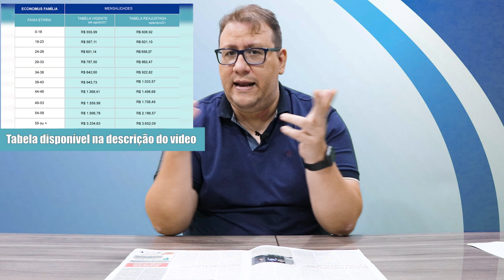Economus: Sindicato está na luta contra reajuste e pede Cassi para os oriundos da Nossa Caixa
No dia 25 de agosto, o Economus — instituto que cuida dos planos de saúde e de previdência complementar dos funcionários da extinta Nossa Caixa — anunciou oficialmente, em seu site, o reajuste do plano Economus Família.

O Economus Família é um plano de saúde destinado aos parentes até 4º grau dos participantes do Instituto. De acordo com o instituto, considerando fatores como o perfil etário dos beneficiários, a quantidade de pessoas na carteira, o nível de utilização dos serviços, a taxa de sinistralidade no plano e a inflação médica projetada, o reajuste será de 9,52%, para os próximos 12 meses, com vigência de setembro/21 a agosto/22.

No início de setembro, o Sindicato dos Bancários de Bauru e Região ajuizou uma Ação de Execução Provisória de Sentença com o objetivo de fazer com que o Banco do Brasil cumpra uma decisão judicial que condenou o banco a oferecer a Cassi para os funcionários incorporados da Nossa Caixa, do Banco do Estado de Santa Catarina (Besc) e do Banco do Estado do Piauí (BEP).

Paulo Tonon, diretor do Sindicato, explica sobre essa iniciativa jurídica da entidade e as novidades sobre o caso. Assista!